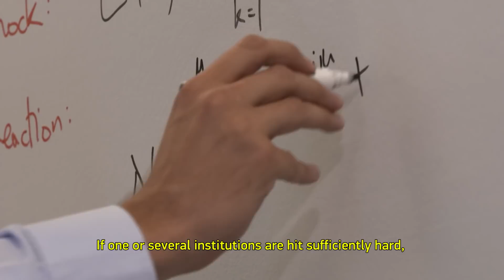FNR Awards 2018: Outstanding PhD Thesis - Eric Finn Schaanning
Eric Finn Schaanning is the 2018 winner of the FNR Award in the category Outstanding PhD Thesis for the PhD thesis 'Fire sales and systemic risk in financial networks' (carried out at Imperial College London)

Video produced by MOAST.